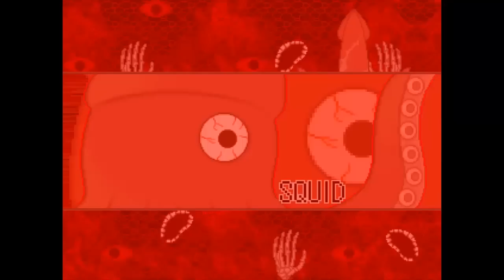Let's play Wadanohara and the Great Blue Sea - Episodio 14 - Para empezar, un poquito de gore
En este vídeo seguiremos avanzando, ¡esto cada vez se pone más interesante (y oscuro)!